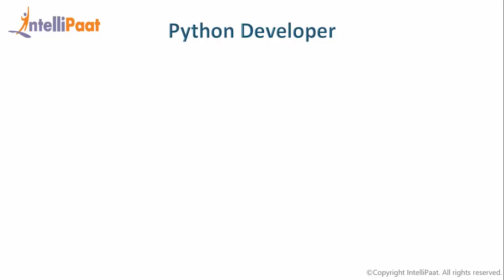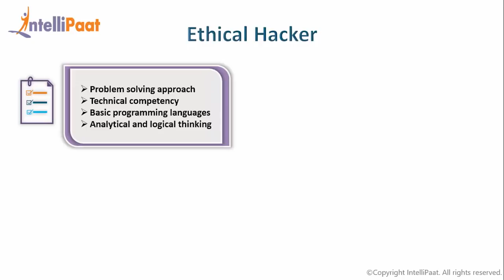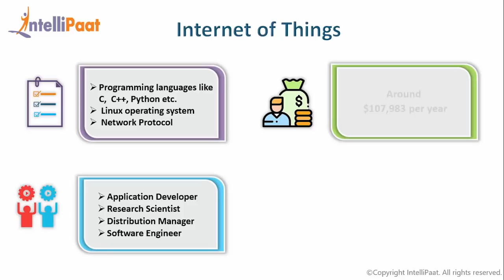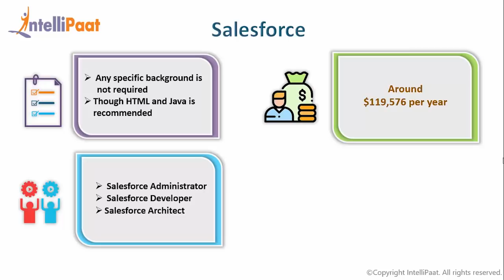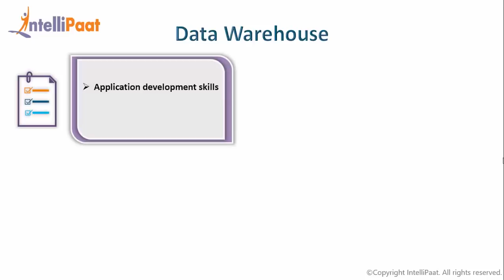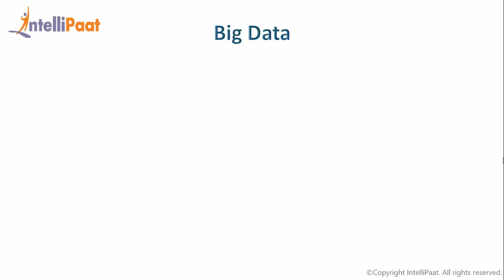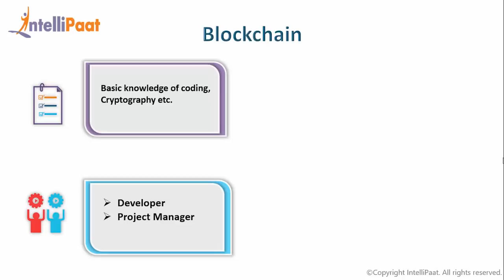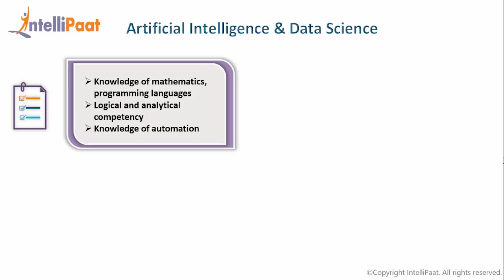Top 10 Highest Paying Jobs in 2019 | Top IT Jobs in 2019 | Intellipaat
In this Intellipaat's top 10 highest paying jobs in 2019 video you will know the top IT jobs paying highest salary in 2019 across the globe. This is a highly researched video for you to get an idea about the career you can choose and know the trending technologies to master which eventually help you get best it jobs in 2019 and beyond.

Are you interested to learn any of the trending highest paying technologies mentioned in the video to get best salary jobs? Enroll in our Intellipaat courses & become a certified Professional All Intellipaat trainings are provided by Industry experts and is completely aligned with industry standards and certification bodies to help get you highest salary jobs.

Got any questions about the highest paying IT jobs in 2019? Ask us in the comment section below.
Intellipaat Edge
1. 24*7 Life time Access & Support
2. Flexible Class Schedule
3. Job Assistance
4. Mentors with +14 yrs
5. Industry Oriented Course ware
6. Life time free Course Upgrade